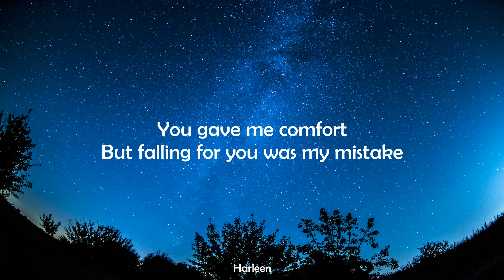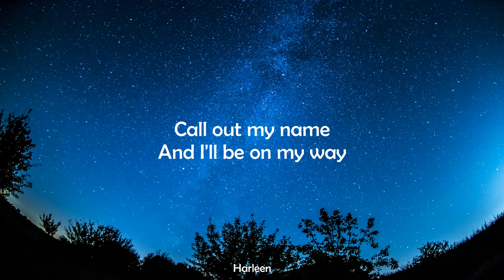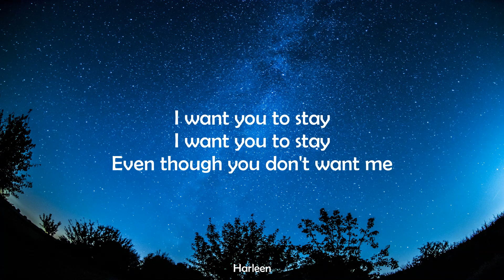THE WEEKND - CALL OUT MY NAME || LARISSA LAMBERT COVER LYRICS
Another cover of the great Larissa.

The original cover was removed by Larissa as I expected. I don't know why she did that even though all her covers are amazing and I listen to them almost every day. Hope she will post it back and I hope you guys like it too and can support her. Thank you.

Note: I really want her to know that her voice is so incredibly beautiful.